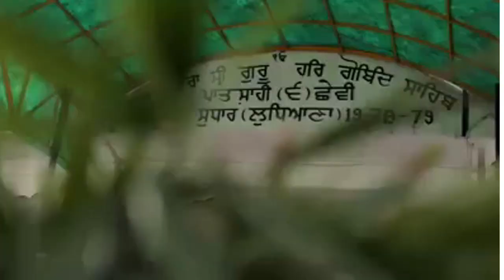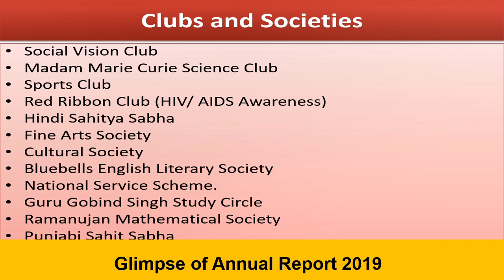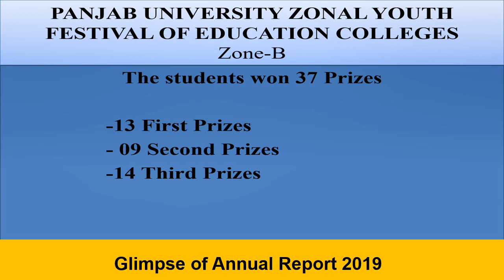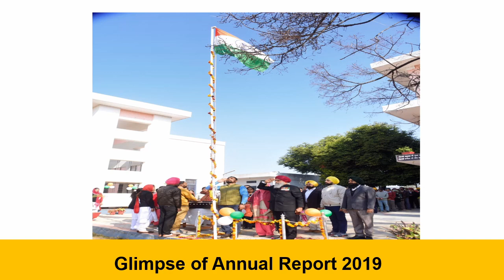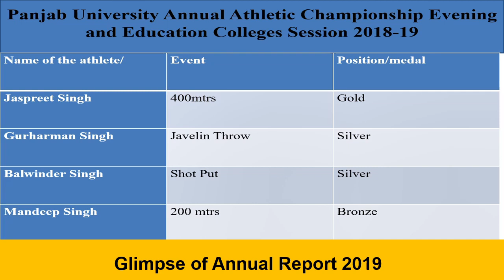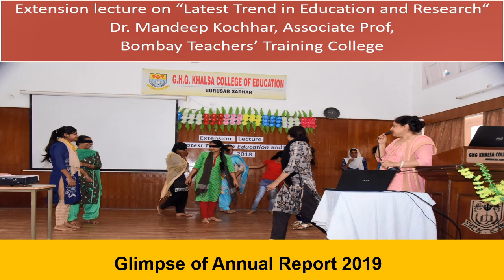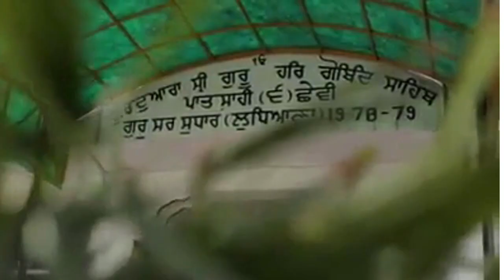Glimpse of Annual Report 2019 II B.Ed. II M.Ed. II GHG KHALSA COLLEGE OF EDUCATION I SADHAR